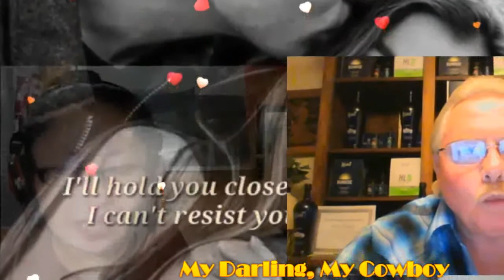There's Only You In My Life (Lyrics) My Very Handsome Husband,DR.BARRY! Love U More MABUHAY!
There's Only You In My Life, My Royal Romantiko, My Royal Businessman, My Royal Doctor, My Royal President, My Royal Prince Charming, My Royal King, My Royal Gwapo More More...My Love, My Darling,My Cowboy,My Sweet,Caring And Locing Very Handsome Husband,DR.BARRY SORENSON! There's Only You In My Life.The Only Thing That's Bright .My First Love, You're Every Breath That I Take You're Every Step I Make And I Want To Share All My love With You
No One Else Will Do...And Your Eyes. Your eyes, Your Eyes They Tell Me How Much You Care Ooh Yes Ooh Yes, You Will Always Be My Endless Love...Two Hearts, Two Hearts That Beat As One Our Lives Have Just Begun Forever I'll Hold You Close In My Arms I Can't Resist Your Charms And Love Oh, Love I'll Be A Fool For You, I'm Sure You Know I Don't Mind Oh, You Know I Don't Mind 'cause You, You Mean The WORLD To Me Oh I Know I know I've Found In You My Endless Love Oooh-Woow Boom,Boom Boom, Boom, Boom, Boom, Booom Boom, Boom, Boom, Boom, Boom Oooh, And Love Oh, Love I'll Be That Fool For You, I'm sure You Know I Don't Mind Oh You Know I Don't Mind And, Yes You'll Be The Only One 'cause No One Can Deny This Love I Have Inside And I'll Give It All To You My Love My Love, My Love My Endless Love. Mahal Ko! I Love You More And More..Mahal Ko! I Care And Love You Too... So Very Much Till The End Of Time! You Are My My Very Special Love Of My Life,My One And Only,My Power,My Light,My Man,My Prince,My King,My Everything,My Whole Life...My Whole New WORLD Of Happiness! I Love You I Love You I Love You More And More And More...Mahal Ko! MABUHAY! YEHEYYYYYYY MASAYA! MASAYA!! MASAYA!